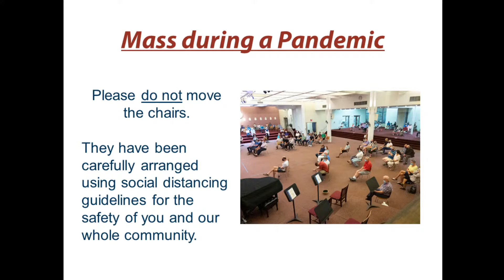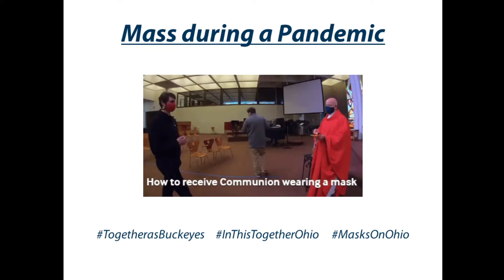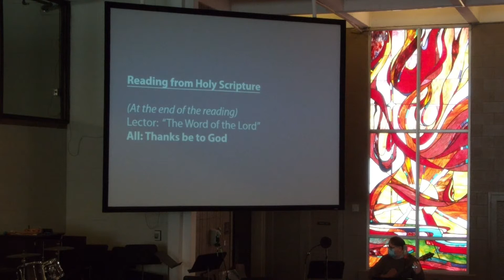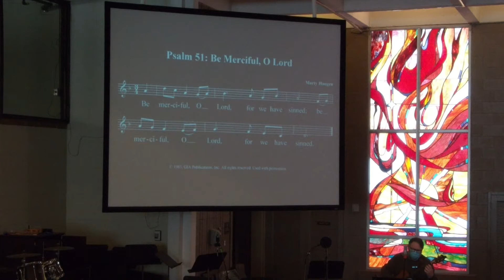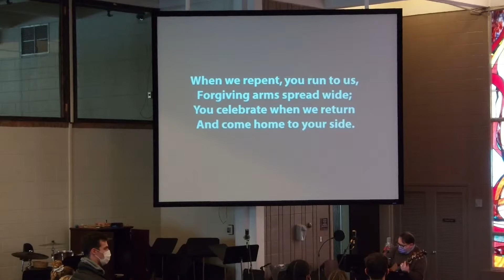February 17th, 2021 Ash Wednesday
February 17th, 2021 - Ash Wednesday - Fr. Evan Cummings, CSP presiding at St. Thomas More Newman Center, Columbus, Ohio. Please visit buckeycatholic.com to support our ongoing ministries and to find more info on upcoming events. Thank you and God bless. All music used through OneLicense A​-702453